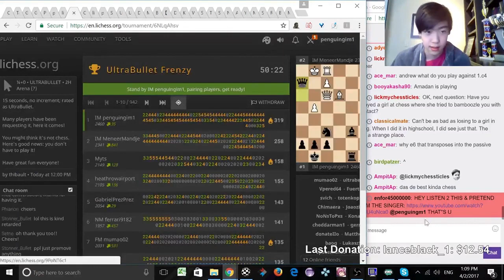CHESS BULLET GOD gets CHECKMATED in ONLY 3.3 SEC